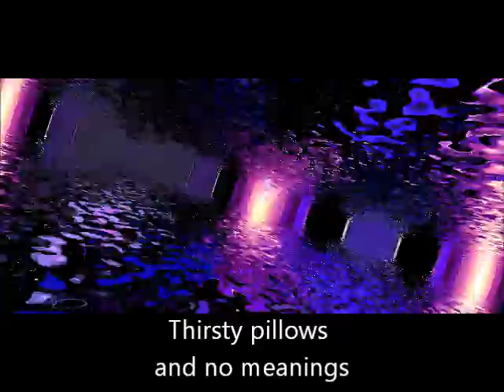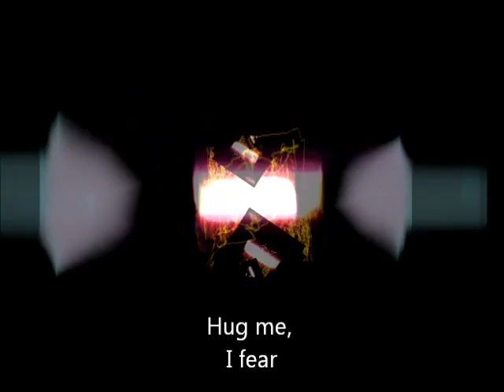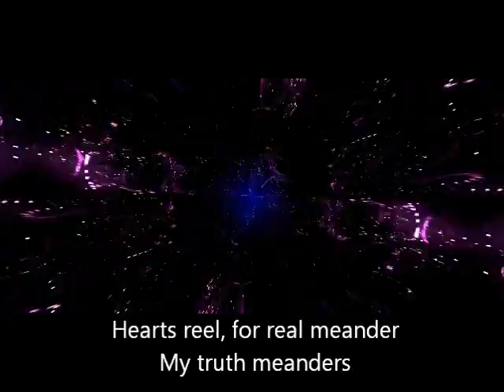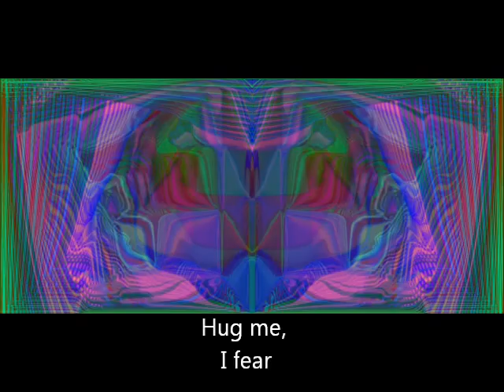The Faux Missile - Distance (AxBx Minimix)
Milkdrop Video